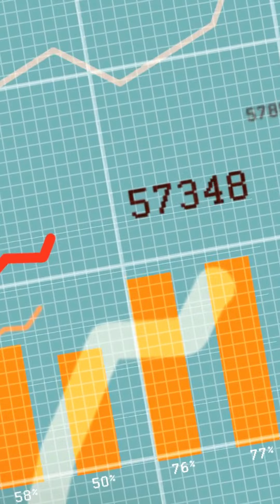EP.2 Utility Token กลุ่มที่ 1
📢 ก.ล.ต. ขอพาทุกคนมารู้จักการกำกับดูแล Utility Token พร้อมใช้ กลุ่มที่ 1 ซึ่งจะประกอบด้วยโทเคนประเภทไหนบ้าง ?